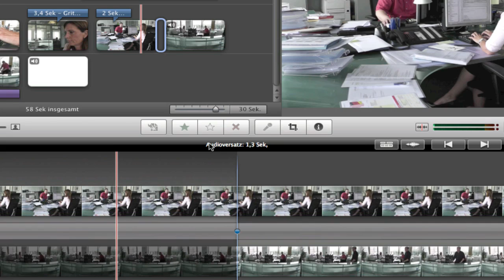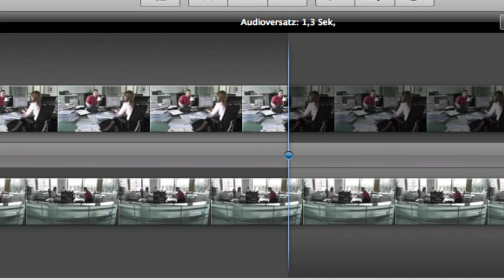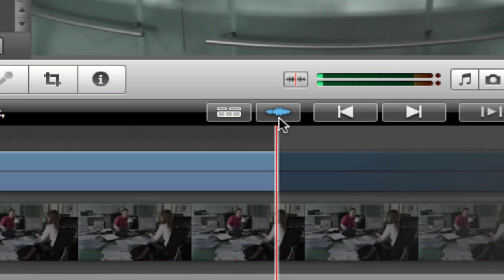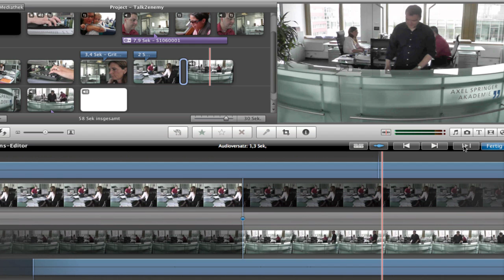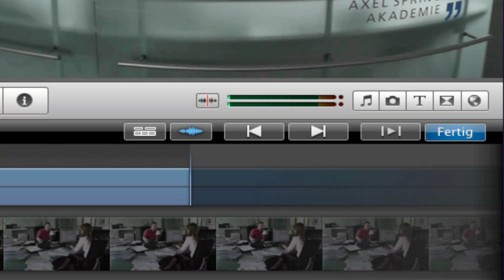Schulungsvideo - Der Präzisionseditor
Mit dem PE kann man wunderbar schneiden, ton vorziehen usw.